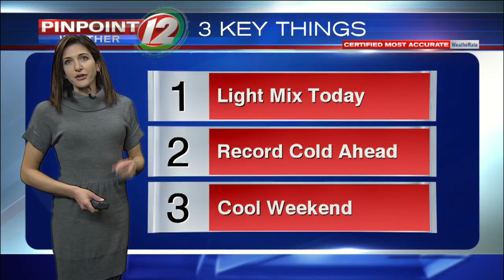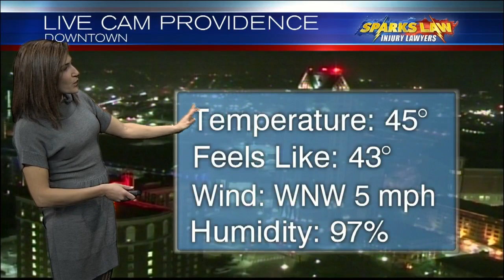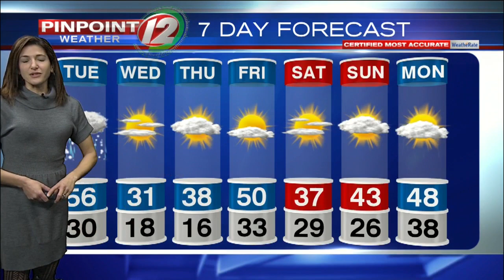Pinpoint Weather 12 Forecast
Eyewitness News Meteorologist Michelle Muscatello has the morning weather for Tuesday, November 12, 2019